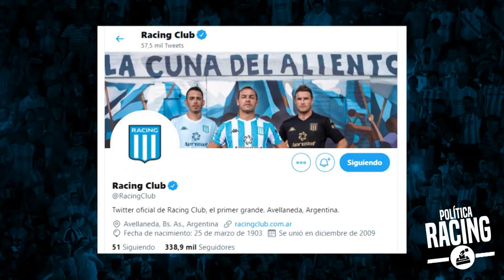Informe: Rubén Capria nuevo mánager de Racing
Voz en off: Sofía Antonacci.
Edición: Federico Cogo.
Somos un medio autogestionado, por eso acudimos a la colaboración voluntaria de quienes deseen ayudarnos.